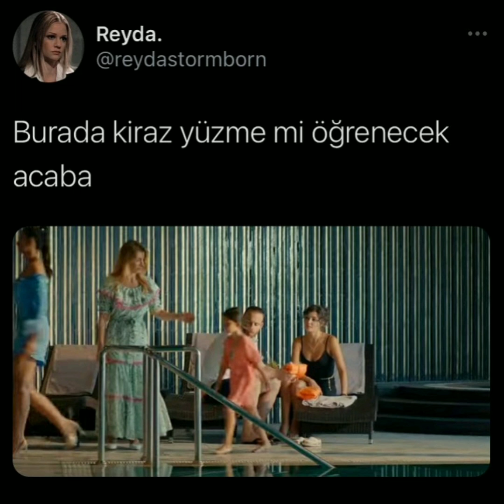Sen Çal Kapımı 42.Bölüm 2.Fragman geldi